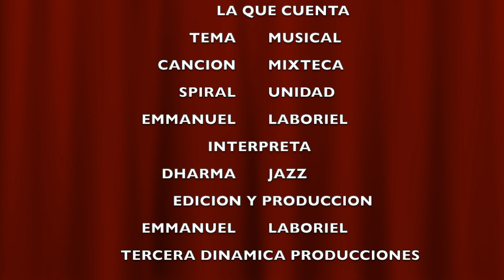Nellie campobello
CARTUCHO